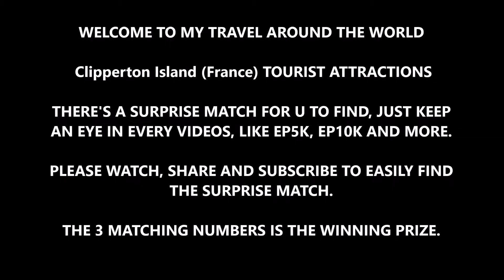CLIPPERTON ISLAND TOUR